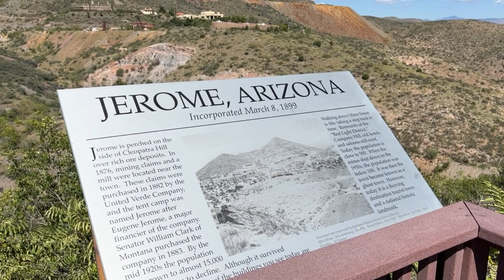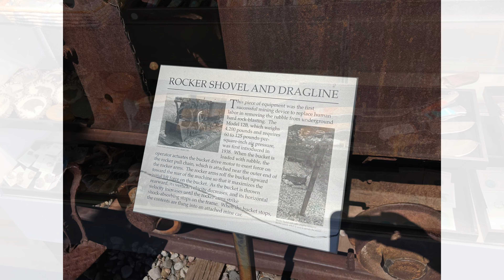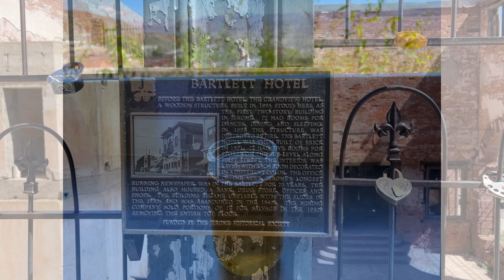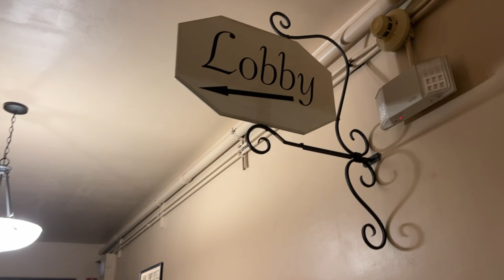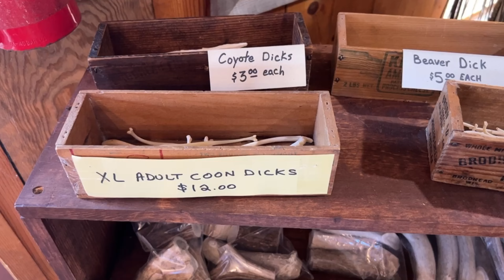JEROME, AZ, Travel Vlog | What You MUST See In The Wicked City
TV personality Todd Newton takes you to Jerome, AZ-a former copper mining town that was as rowdy as rowdy gets.

While in Jerome, Todd gets tattooed at The Jerome Tattoo Company